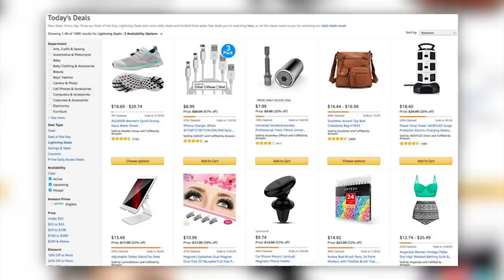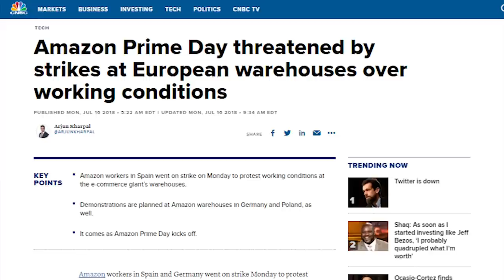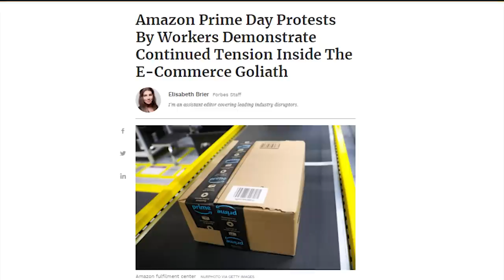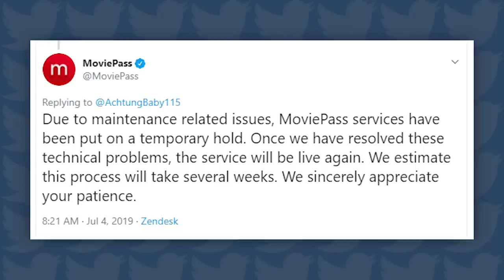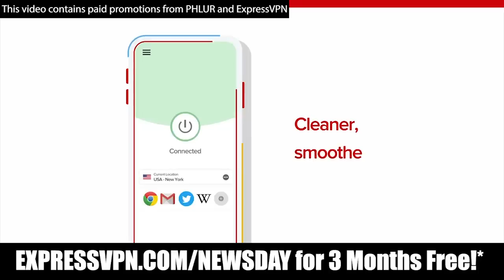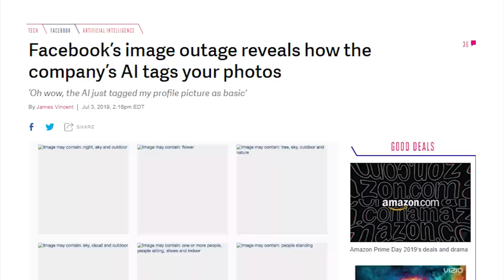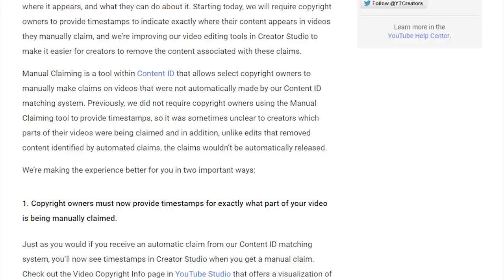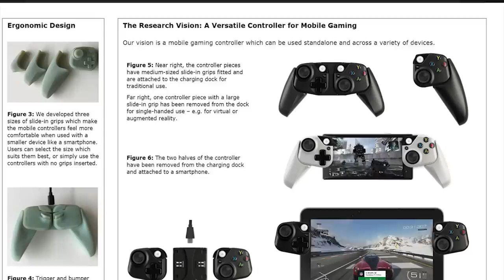Amazon Workers Strike For Prime Day 2019 - Tech Newsday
and find out how you can get 3 months free with a 1 year package.
Amazon Workers are planning a strike on Prime Day, MoviePass might finally be over, YouTube adds some vital updates, Nintendo announces the Switch Lite, and more!